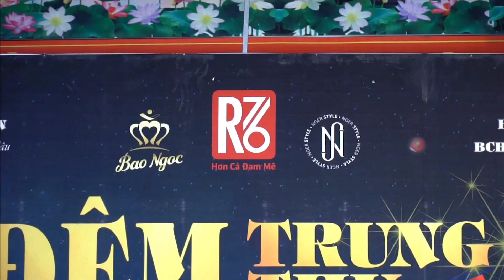CLB R76 cùng các nhà hảo tâm mang Trung Thu đến với trẻ em vùng cao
Vừa qua, Hội đồng hương Thái Nguyên tại Hà Nội phối hợp với CLB Golf R76 tổ chức chương trình “Đêm Trung thu nối vòng tay nhân ái” cho gần 1000 trẻ em trên địa bàn xã Phương Giao, huyện Võ Nhai, tỉnh Thái Nguyên với mong muốn cho các em thiếu nhi vùng cao nơi đây có một một mùa Trung thu rộn ràng, ấm áp và đong đầy yêu thương.